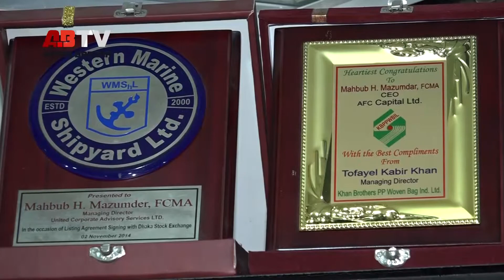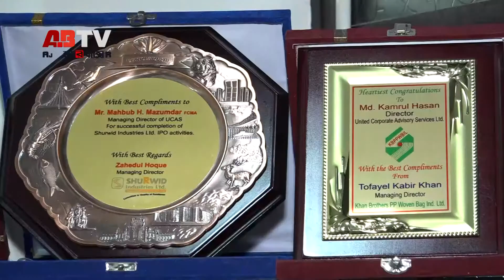বুক বিল্ডিং পদ্ধতির আরো সংস্কার দরকার । Mahbub H Mazumder। CEO, AFC Capital Ltd